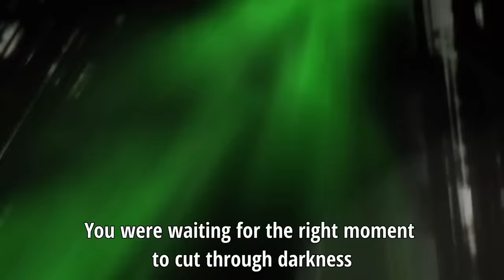Blue Lock but Isagi Devours Barou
Blue Lock,
Blue Lock anime trailer,
Blue Lock release date,
Blue Lock anime release date,
Blue Lock trailer eng sub,